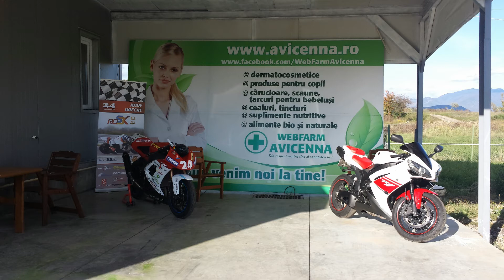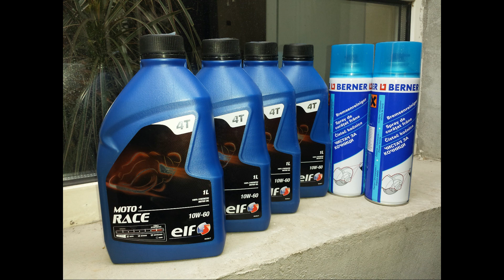Crazy Snails & Friends - Best of 2013